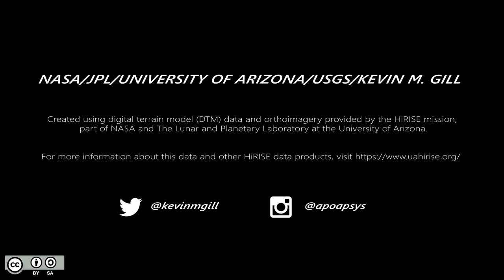Flyover of North Polar Linear Dunes on Mars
The data has been colorized by me and is not true color.

Rendered in Blender and composited in Adobe After Effects.